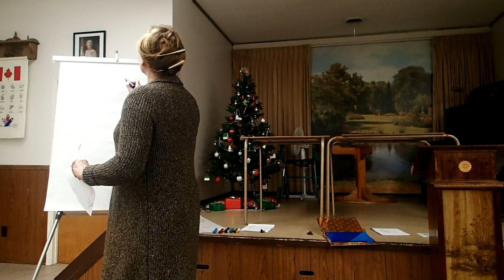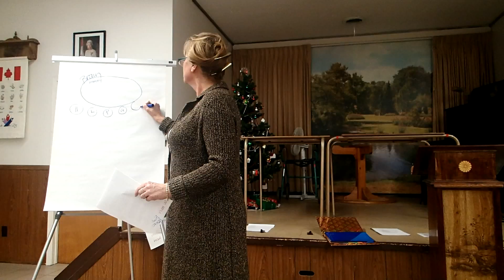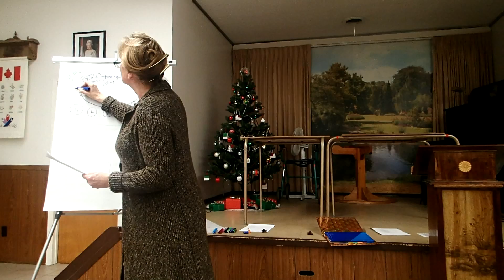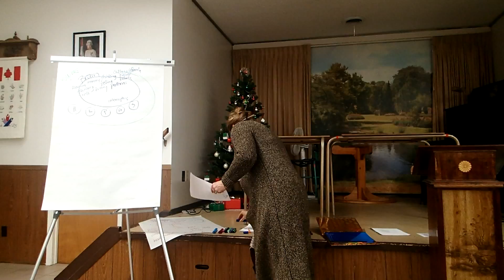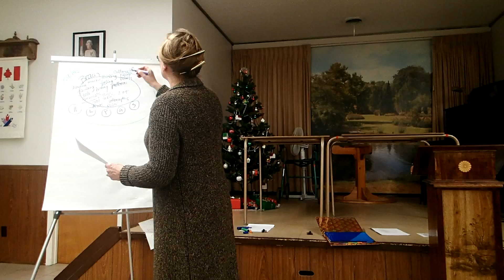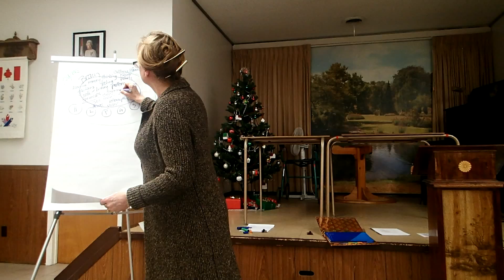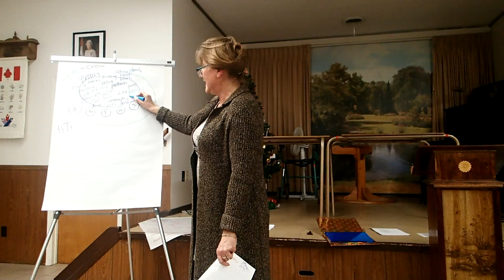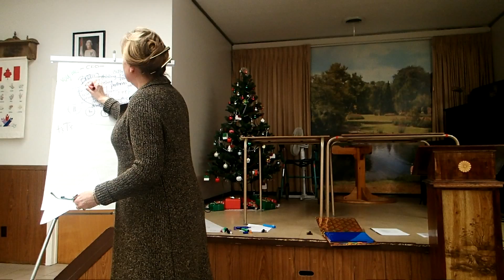Elke Scholz, You are not your Brain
a short interactive talk, useful and inspiring! more free downloads and gifts